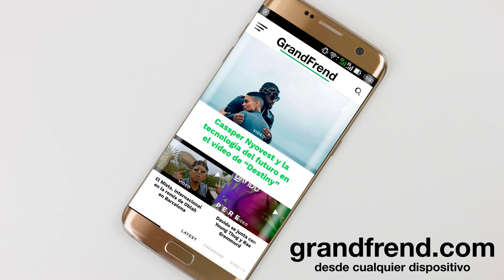La Casa VIP - Bandida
La Casa VIP interpretando "Bandida" del álbum "Milang". 2018
🎶📲📥📩 DESCARGAS